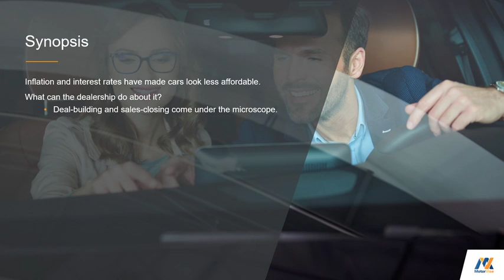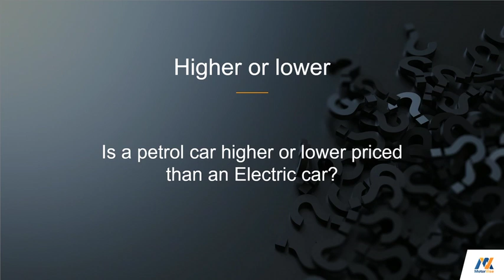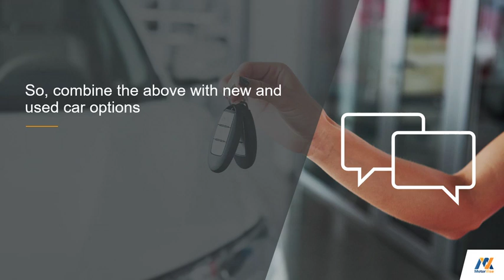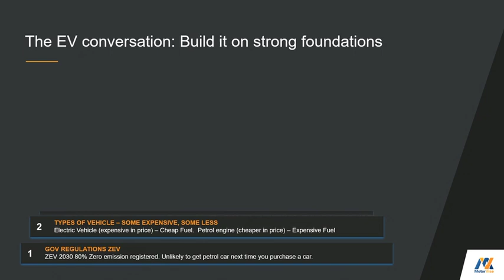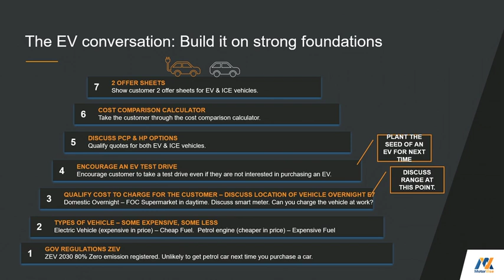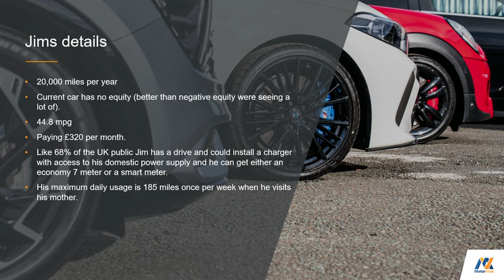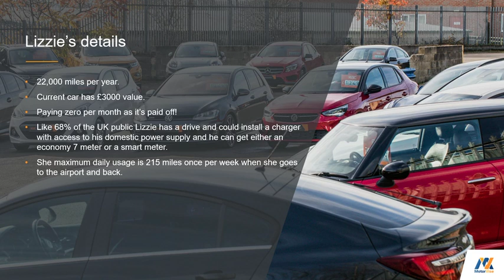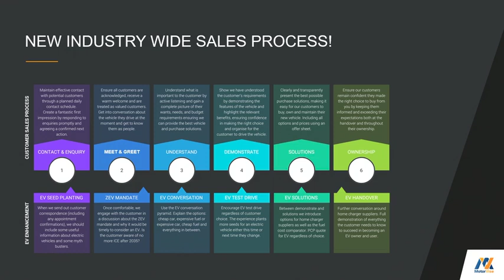New cars ARE expensive - just deal with it!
Inflation and interest rates have made cars look less affordable. So what can the dealership do about it? Deal-building and sales-closing come under the microscope.

Speakers:
Fraser Brown, managing director,  MotorVise
Adam Derbyshire, managing director, Spirit Hyundai
An Automotive Management video production